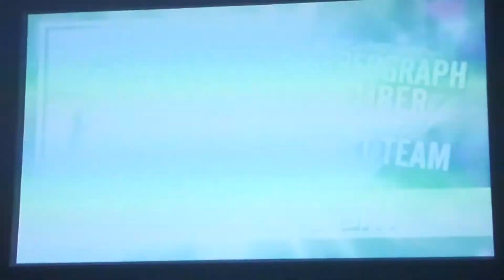12.18 DANCE@PIECE i am what i am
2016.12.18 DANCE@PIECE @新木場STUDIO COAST